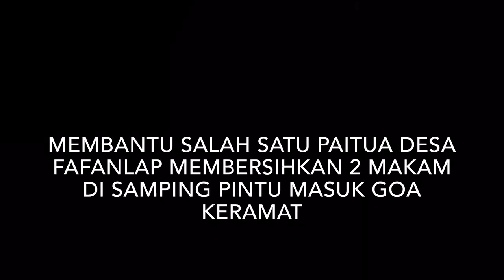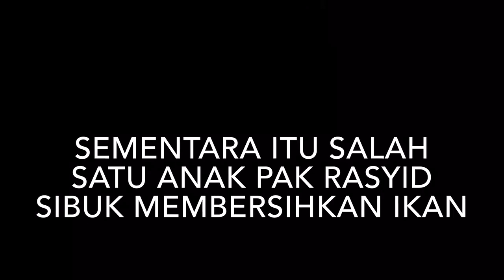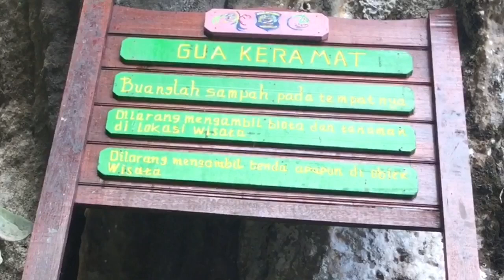SEJARAH MAKAM GOA KERAMAT MISOOL RAJA AMPAT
Dalam trip backpacking ke Misool Raja Ampat tahun 2018 yang lalu, saya berkesempatan mengunjungi Makan di Goa Keramat ditemani salah satu paitua desa Fafanlap pak Rasyid Wainsaf.

Sampai di sana pak Rasyid menjelaskan sejarah dari dua makan yang terdapat di Goa Keramat atau menurut beliau disebut juga sebagai Tipale.

Dalam video dijelaskan juga oleh putra dari pak Wainsaf, alasan mengapa papan nama Goa Keramat dicabut.

Selamat menonton!
Cheers